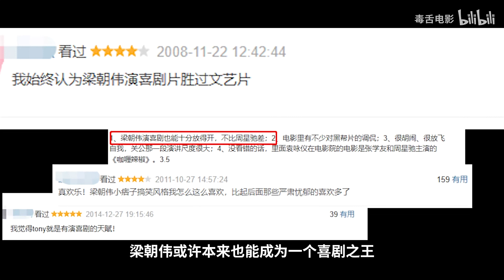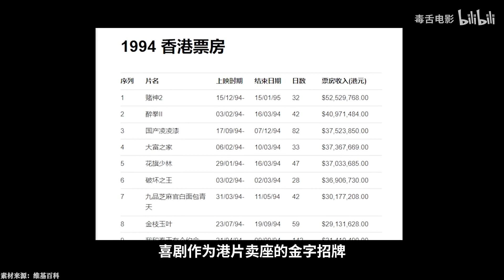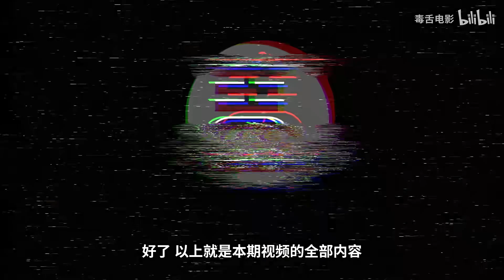梁朝伟终于被揭开另一副面孔，但没人敢信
“端”不出一个梁朝伟